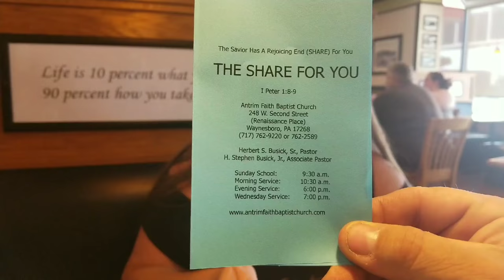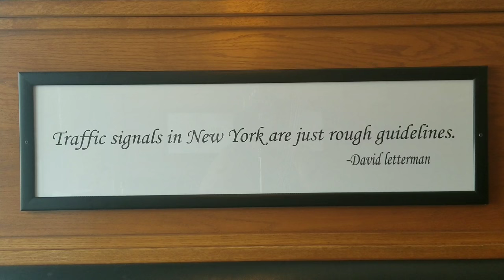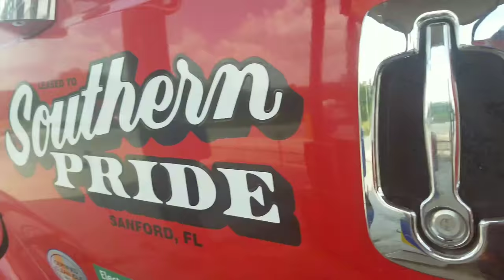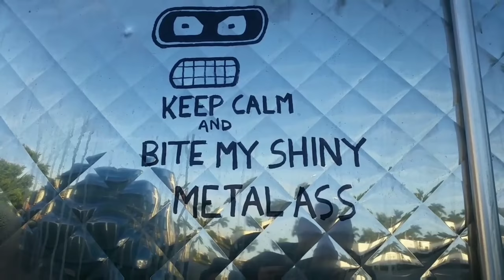JESUS SAVES AN SO DO LIFE BOATS - A DAY IN THE LIFE OF A TRUCKING COUPLE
JESUS SAVE AN  SO DO LIFE BOATS. OUR STRANGE WEIRD DRIVING LIFE